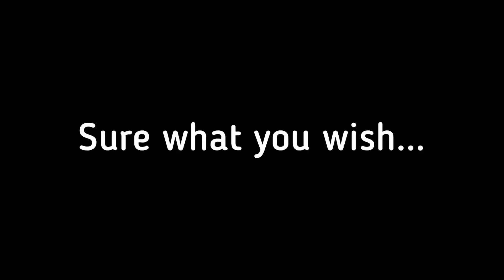PapamamaYT: The QRX SMG *A cod Mobile Season 13 Gameplays*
Love PMYT fam

•A cod Mobile content•Mobile edit•